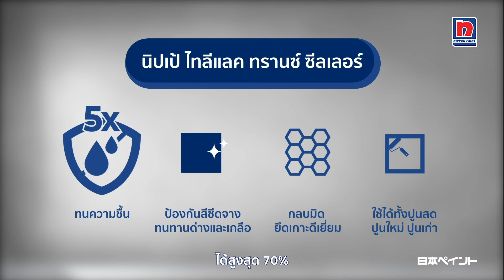ผนังบ้านชื้นสูงจนสีบวมพอง แก้ไขด้วยสีรองพื้นทนความชื้นสูงถึง 5 เท่า นิปเป้ ไทลีแลค ทรานส์ ซีลเลอร์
นิปเป้ ไทลีแลค ทรานส์ ซีลเลอร์ (Nippon Paint Tilelac Trans Sealer) สีรองพื้นปูนใหม่ความชื้นสูง หรือพื้นผิวปูนเก่าที่เสื่อมสภาพมาก เป็นฝุ่นผง  โดยให้การแทรกซึมลึกกว่าสีรองพื้นทั่วไป ช่วยขจัดปัญหาสีได้อย่างดีเยี่ยม ทนด่างในปูนได้ดีเยี่ยม ให้การยึดเกาะดีเยี่ยม ป้องกันปัญหาสีลอกล่อน สีพอง ช่วยเพิ่มประสิทธิภาพสูงสุดให้กับสีทับหน้า ใช้ได้ทั้งภายนอกและภายใน